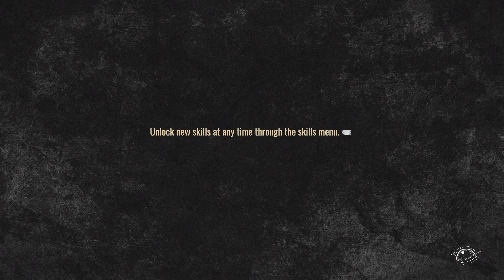Get in the tank-- The Walking Dead: Destinies